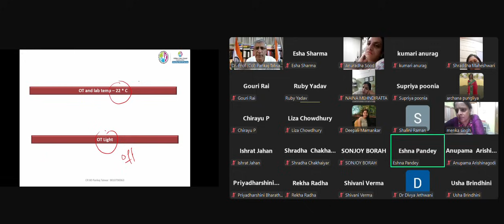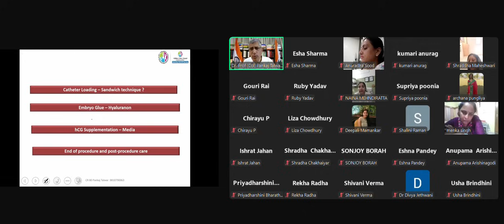Embryo Transfer Protocols 2025 | Dr. Pankaj Talwar’s Key Insights for ART Professionals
Get a sneak peek into the future of IVF with this powerful excerpt from Curtain Raiser 80, where Dr. Prof. (Col) Pankaj Talwar shares vital updates on Embryo Transfer Protocols for Clinicians & Embryologists – 2025. This is a must-watch for all ART professionals looking to refine their practice and stay ahead in reproductive medicine.

Dr. Prof (Col) Pankaj Talwar, VSM, MD, PhD

Academic Director, Clinical ART Program, SEART , Gurugram University, Gurugram, Haryana

Dean, Department of Clinical Embryology and Reproductive Sciences  Shridhar University,Pilani Rajasthan

Director at Dr Pankaj Talwar IVF and  Fertility Clinics
Gurugram|Delhi

Director at i-Ceat (Clinical & Embryology Academy of ART)
India.

Director at i-Consult (IVF and IUI consultancy services India.

🌎 i-consult.in

Linkedin Profile Link (Dr. Prof. (Col) Pankaj Talwar, VSM Consultant Fertility, Clinical Embryology and Master Trainer)